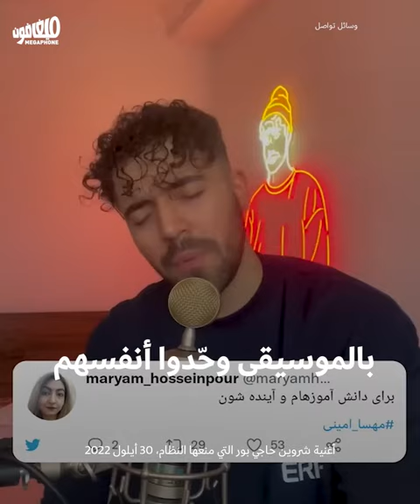ذكرى مهسا أميني مرأة وحياة وحرية قمعها النظام الإيراني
مرّ عام على انطلاق الانتفاضة الإيرانيّة، عقب مقتل مهسا أميني تحت التعذيب على يدّ «شرطة الأخلاق»، ملأه نظام الجمهوريّة الإسلاميّة بالعنف والقمع والقتل منعاً لتحقيق شعارات الانتفاضة المطالبة بالعدالة والحرية والمساواة.